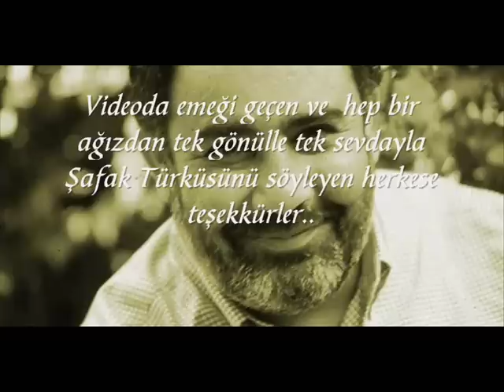Ahmet Kaya Hayranlarından - Şafak Türküsü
Bir eksik değiliz..
Çünkü sen bizimlesin..